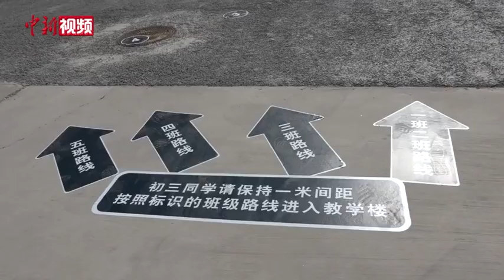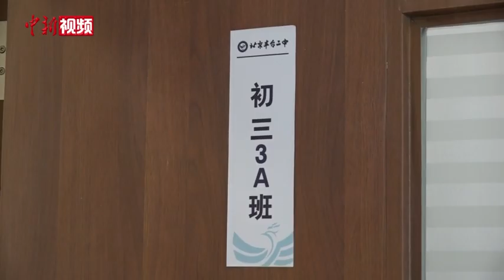北京8万余名初三学生迎来疫情后的返校首日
5月11日，北京各中学初三年级8万余名学生正式返校复课。上午8点30分，丰台第二中学的初三学生陆续到校。为避免返校学生聚集，学校要求初三、高三年级错峰上学，并使用不同教学楼。 为应对2020年中考体育考试调整，学校暂不组织密集型、高强度的接触型体育活动。